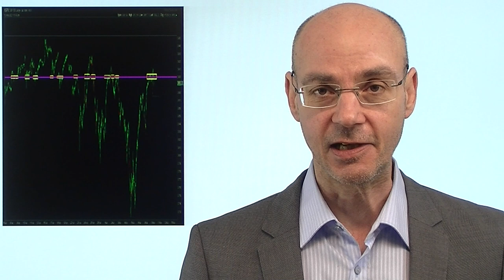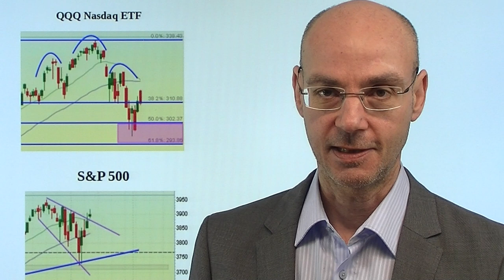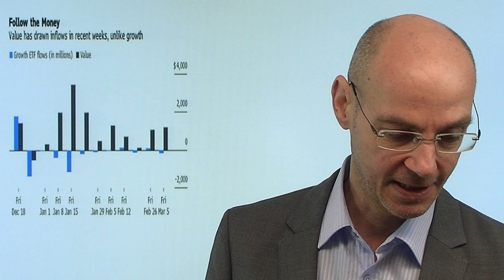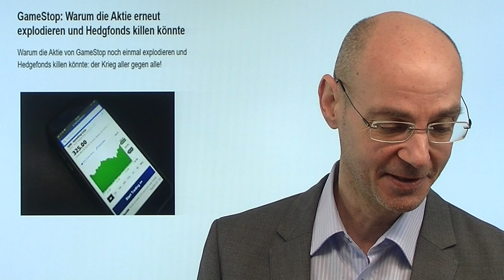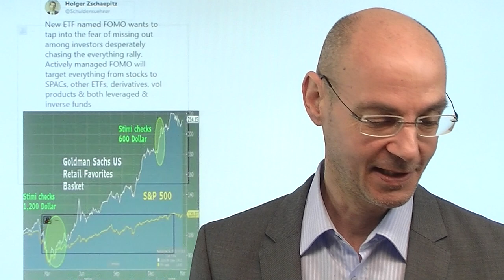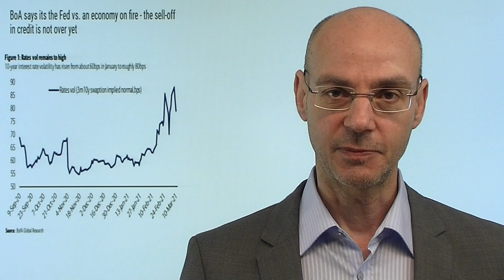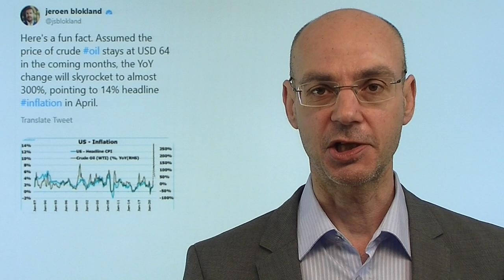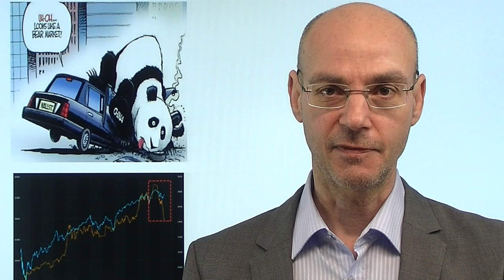Die magische Marke! Videoausblick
Für den Leitindex der Aktienmärkte weltweit, den S&P 500, gilt es heute: der Index hat gute Chancen, nach oben auszubrechen und damit neue Allzeithochs zu generieren (das haben gestern der Dow Jones und der Dax schon geschafft). Dazu aber muß sich der S&P 500 deutlich von der magischen Marke bei 3900 Punkten lösen, die eine starke Anziehungskraft besitzt. Gelingt der Ausbruch beim S&P 500, dann wäre der Weg bis zur Marke von 4000 Punkten frei - aber ein Fehlausbruch würde eine Schulter-Kopf-Schulter-Formation aktivieren, mit unschönen Folgen für die Aktienmärkte! Heute im Fokus die EZB - wird Christine Lagarde versuchen, durch verbale Intervention die Renditen nach unten zu drücken?